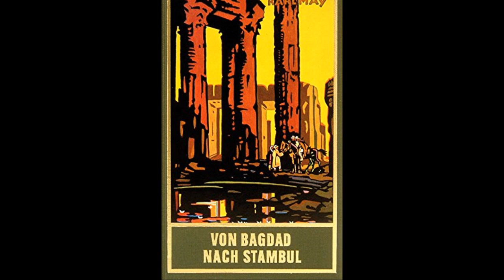Von Bagdad nach Stambul - Kapitel 7 - In Stambul (Karl May)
"Von Bagdad nach Stambul" ist ein Abenteuerroman des deutschen Schriftstellers Karl May (* 25. Februar 1842 - † 30. März 1912) aus dem Jahre 1892 und der dritte von zehn Romanen die seinem Orientzyklus zugerechnet werden. Die Erzählung kann, so weit bereits veröffentlicht, mit dieser Playlist erlauscht werden

Ebenfalls Beachtung fand seine Trilogie um den Indianerhäuptling "Winnetou" die auch in meinem Hörbucharchiv zu finden ist.

Meine Patrons die dort registriert sind bekommen von mir ein Paßwort zu der für sie reservierten VIP-Lounge meiner Webseite. Hier findet sich die jeweils laufende Lesereihe gleich vom Tag der Veröffentlichung an komplett vor, während alle anderen Zuhörer im gewohnten täglichen Rhythmus Geschichte für Geschichte, bzw Kapitel für Kapitel bedient werden. Auch biete ich auf der Patrons Only Seite zuweilen Downloads unveröffentlichter Hörbücher an. Mein Patreonaccount ist hier zu finden